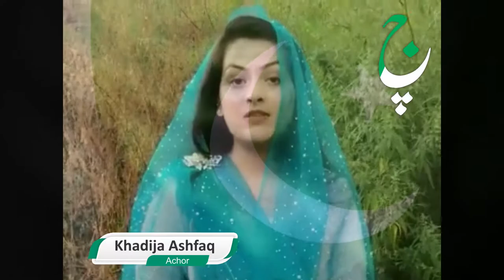جشن آزادی کے رنگ جہان پوشیدہ نیوز کے سنگ I part-2